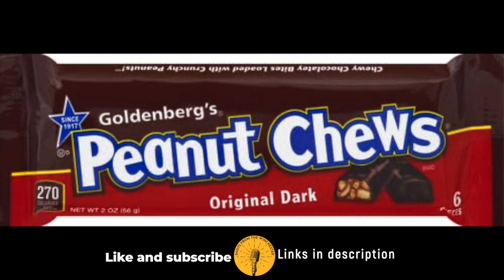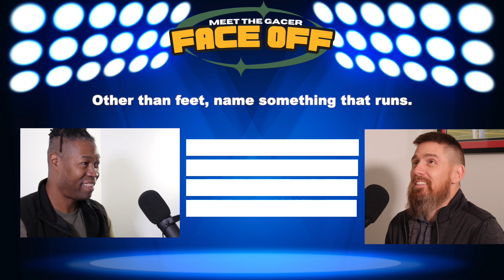11 Must-Try Foods in Philadelphia followed by the Face Off Challenge!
Stay until the end to find out which of these 11 mouthwatering dishes claims the title of the ultimate Philadelphia food champion. The competition is fierce, and the flavors are unmatched!